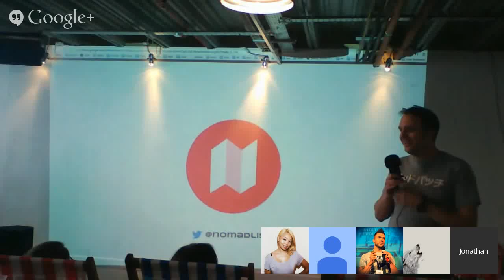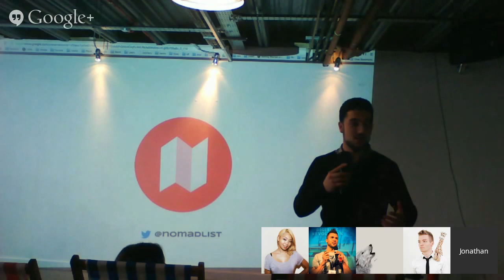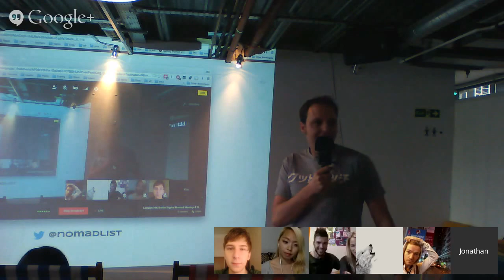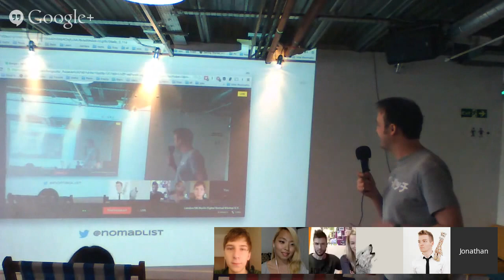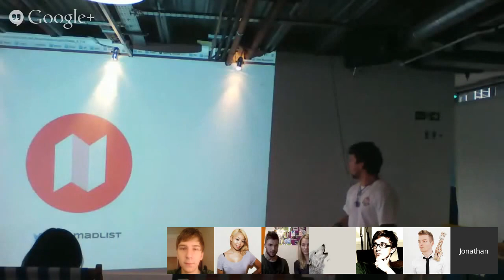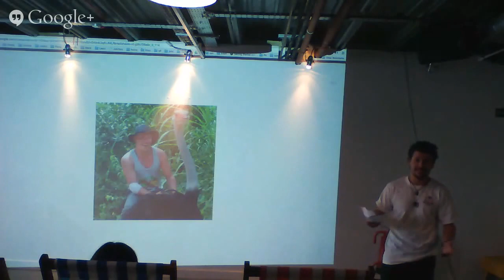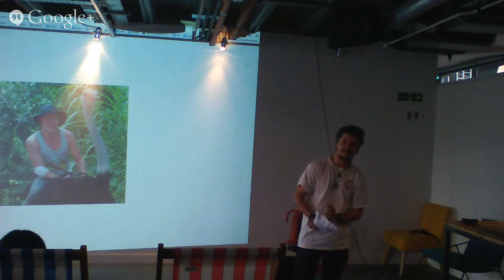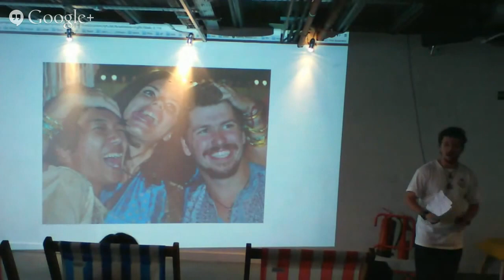London Digital Nomad Meetup & HK/Berlin/Bali Hangout with Pieter Levels, Youjin, Will, Marcus & Feli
Nomad List digital nomads meetup and online hangout in London at The Foundry in Camden
Special guests Pieter Levels joined us from Hong Kong Youjin Do from Bali and Marcus Meurer & Feli Hegarten from Berlin!

As many of you may know, Pieter has built startups that have been used by 100+ million people, featured in the New York Times, Forbes, Business Insider, WIRED, The Next Web, LifeHacker and have been #1 on both Product Hunt and Hacker News.

Youjin Do is currently producing a documentary on digital nomadism, and built her own crowdfunding platform in order to fund the costs.

We also had adventure travel blogger Will Hatton in town to tell us about his experience making a living on the road, getting paid to write for holiday pirates, stay in unusual treehouses and other travel tales.

Marcus Meurer told us about the nomad conference happening in Berlin at the end of July where you can meet all these inspiring nomadic entrepreneurs!

This was be followed by 3beards Silicon Drinkabout from 6pm onwards. Deckchairs and craft beer was flowing:)

Want to organize your own digital nomads meetup?

Interested but can't join us? Be there remotely through our nomads chat community